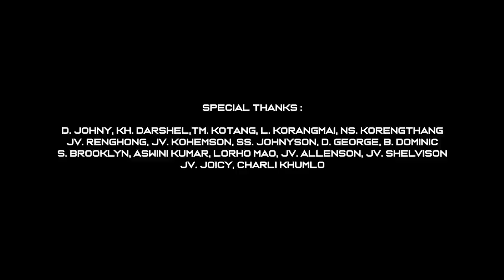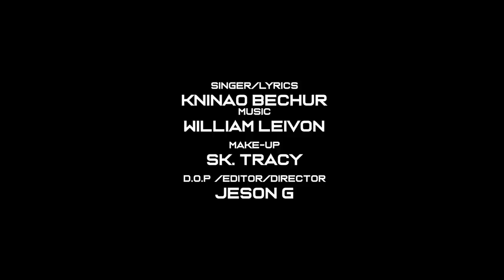PAMMUBI | KNINAO BECHUR | Official Music Video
Jaya Jaya Radhe Films
In association with Tantha
KAMSEM Presents
"PAMMUBI"  Music Video

Cast: JV. Kamsen & TH. Shomshang
Guest Appearances: JV. Rengam, SK. Gabriel, Hulang Momin Anal, D. Nirmala, D. Ringwar
Singer/Lyrics: Kninao Bechur
Make-Up: SK. Tracy
D.O.P./Editor/Director: Jeson G

Special Thanks:
D. Johny, KH. Darshel, TM. Kotang, L. Korangmai, NS. Korengthang,
JV. Renghong, JV. Kohemson, SS. Johnyson, D. George, B. Dominic,
S. Brooklyn, Aswini Kumar, Lorho Mao, JV. Allenson, JV. Shelvison,
JV. Joicy, Charli Khumlo